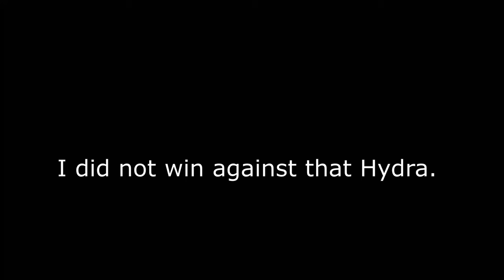GTA Online Haulage Short: Up against a MK1 and a Hydra?